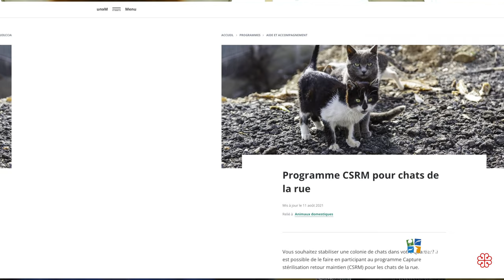La gestion animalière à Rivière-des-Prairies-Pointe-aux-Trembles par la SPCA Lanaudière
À la fin de 2021, le conseil d’arrondissement prenait la décision de confier la gestion animalière sur son territoire à l’organisme à but non lucratif SPCA Lanaudière.

Pour bien vous expliquer les services maintenant offerts à la population de l’arrondissement, la mairesse Caroline Bourgeois s'est entretenu avec Ariane Denis, coordonnatrice et cheffe technicienne en santé animale de la SPCA.